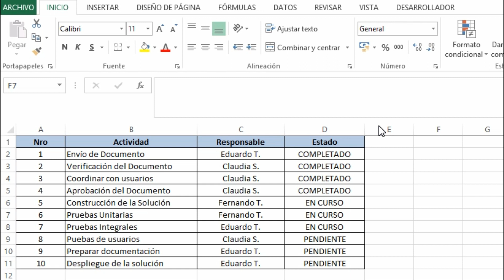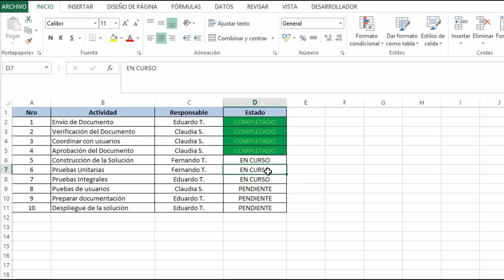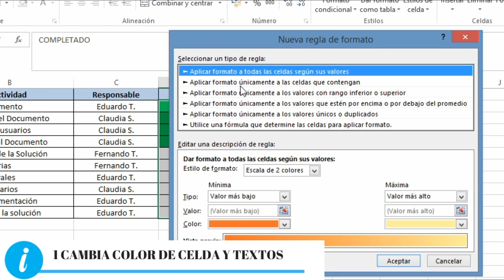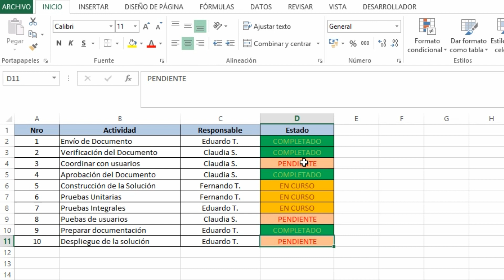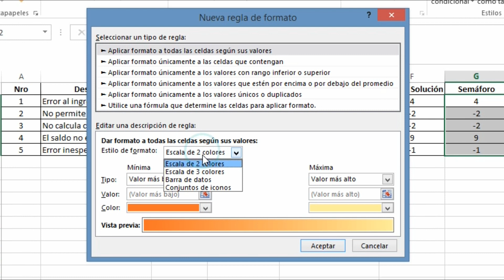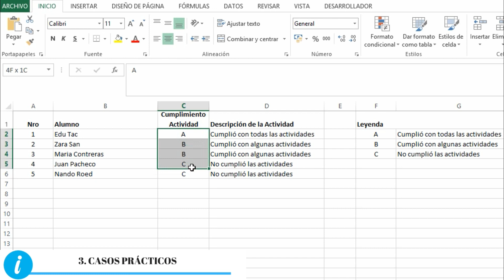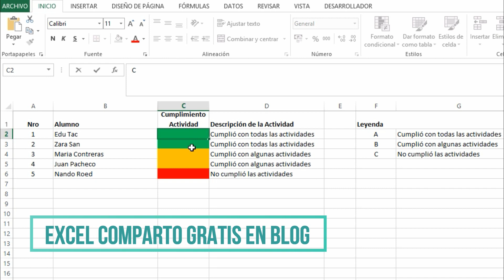3 tips para crear semáforo en Excel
1. Cambia el color de estados y textos
2. Genera un semáforo según reglas
3. Casos prácticos a aplicar